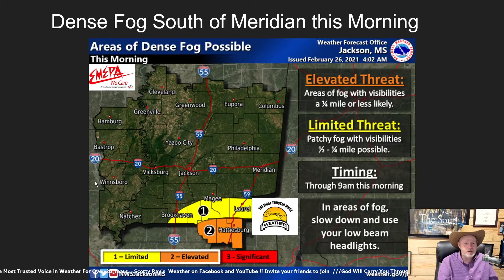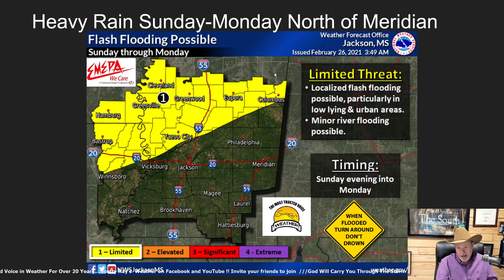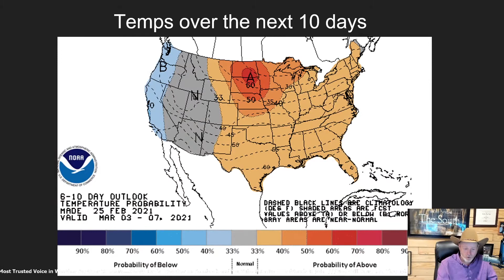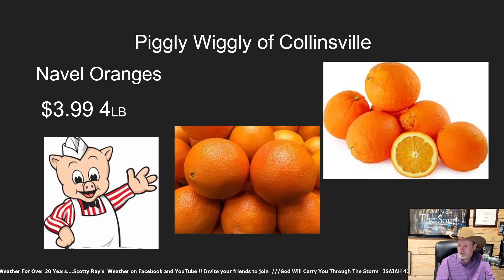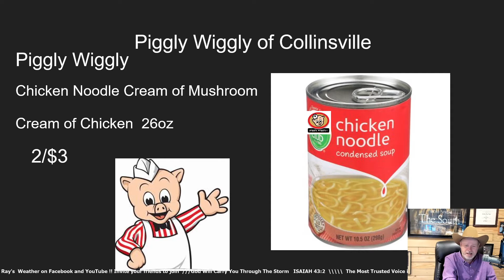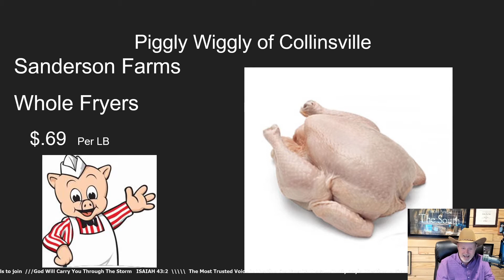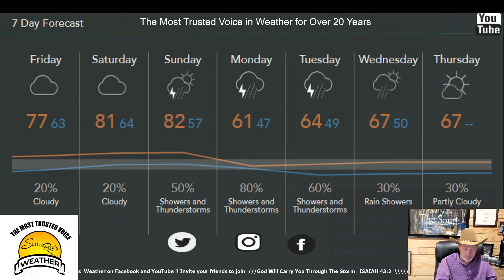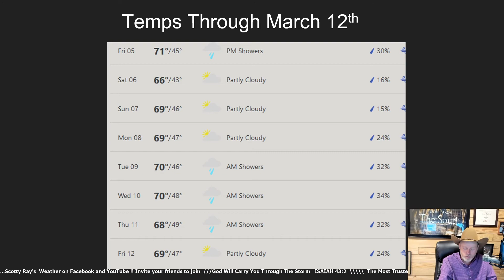Scotty Ray's Weather 2-26-21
Already 60 degrees this morning as we head for a high in the upper 70's. Keep an umbrella handy over the next few days. Join me and Candace at 8:30 this morning for all your news headlines.